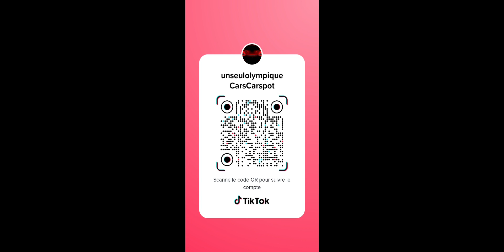OM Galtier à L'OM 2023-2024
Galtier Olympique de Marseille  Gallardo Marcelino